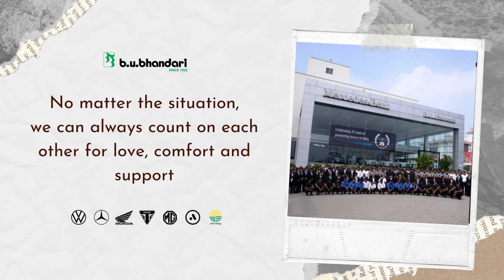Celebrating 103 years of Legacy | B. U. Bhandari | 24th March | Pune | Thank-you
It's not everyday you celebrate 103 years of your existence. But, it is everyday that you work at building your legacy. 24th March is the Foundation day for the B. U. Bhandari group and we thank-you for being a part and making us who we are today! Our biggest strength is our family and we strive to continue building on this!